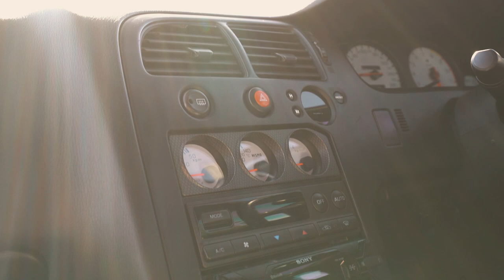600HP Nissan Skyline R33 GTR Review - Twin Turbo Heaven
I hope you guys enjoyed my first car review with this R33 GTR, please leave me some feedback below on what you would like to see included in the next one!